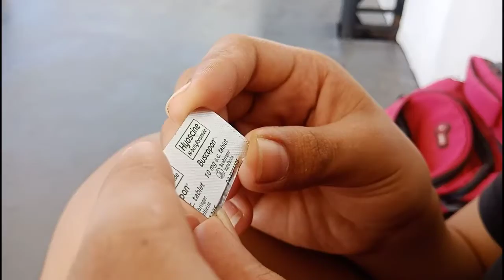gamot para kay sandy.